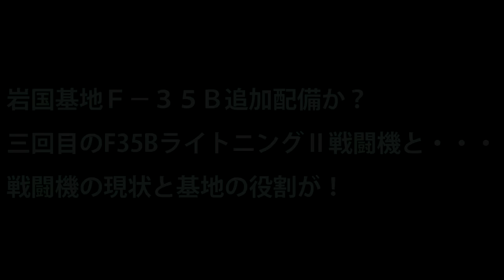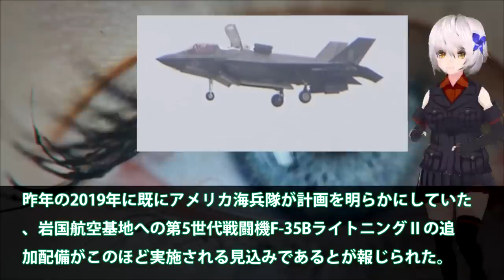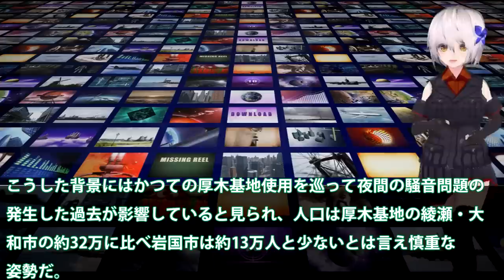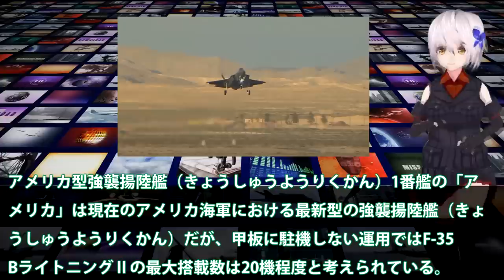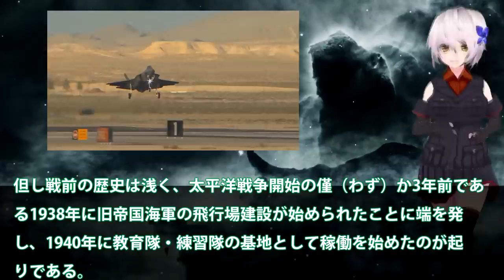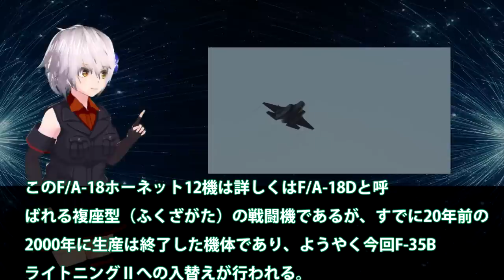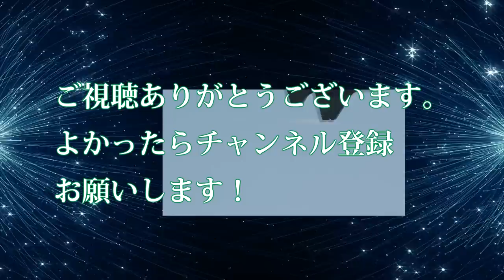岩国基地Ｆ－３５Ｂ追加配備か？三回目のF35BライトニングⅡ戦闘機と・・・戦闘機の現状と基地の役割が！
関連動画
韓国さん、F-35のMRO&U利用の代わりにT-50を日本に売りつけようとする【ゆっくり解説】

引用・転載「出典：海上自衛隊ホームページ」
引用・転載「出典：航空自衛隊ホームページ」
引用・転載「出典：陸上自衛隊ホームページ」

【アメリカ】野心的な幻の機体『X-32』もし採用されていたら「F-35」ライトニングⅡではなく航空自衛隊でも採用されていたかもしれないファニーフェイスの好敵手の挑戦の記憶とは【ポイントＴＶ】エリア88